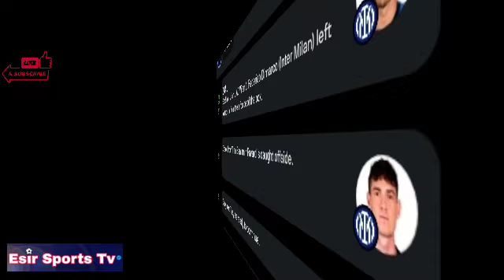Gol di Federico Dimarco, Inter vs Milan (1-1) Tutti i gol e gli highlights estesi